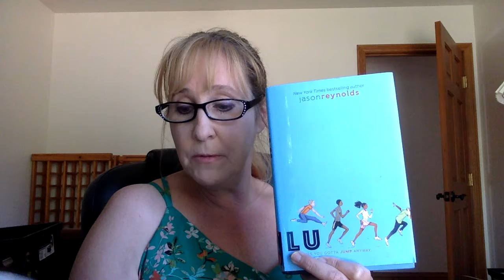Book Talk Lu